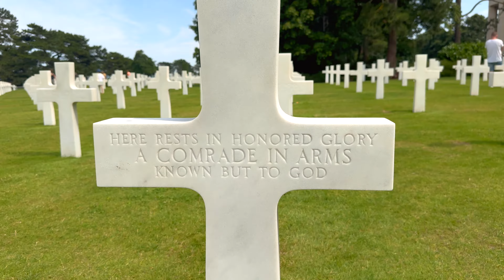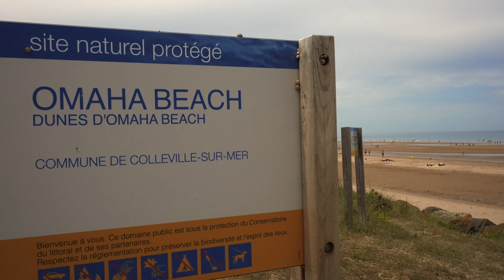Gold Beach at Normandy Beaches - D Day France WW2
single day visit to D-Day landing beaches... and American Cemetery.  Beautiful location for brave soldiers of World War II.

A must visit in you are in Normandy.

1. Explore the world in silence with these breathtaking cinematic travel videos. Immerse yourself in stunning landscapes and serene moments captured on camera.
2. Take a visual journey without words through these mesmerizing silent cinematic travel videos. Let the beauty of different destinations speak for itself as you watch these stunning visuals unfold.
3. Lose yourself in the tranquility of silent cinematic travel videos that will transport you to far-off places without uttering a single word. Get ready to be captivated by the beauty of our world through a different lens.